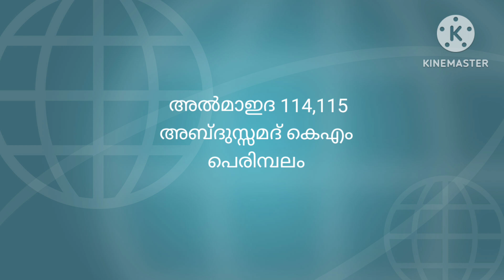അൽമാഇദ 114,115 അബ്ദുസ്സമദ് കെഎം പെരിമ്പലം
അൽമാഇദ 114,115
അബ്ദുസ്സമദ് കെഎം
പെരിമ്പലം